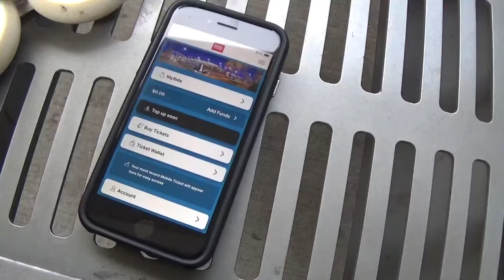Cruising with 40 skate friends in Central Park, CO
5/1/24’s DUST route